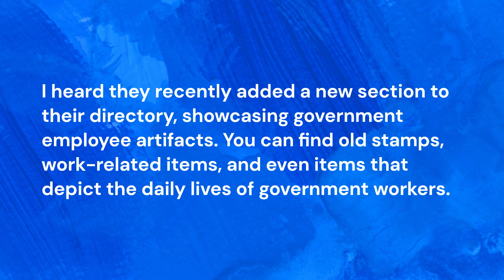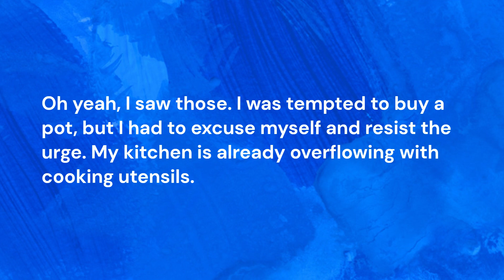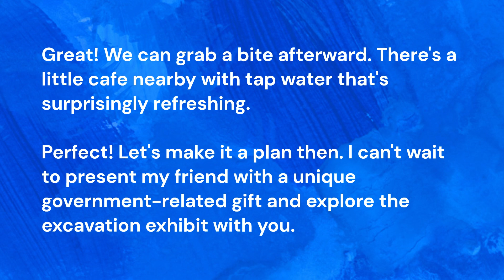【Learn TOEIC vocabulary with conversation】Curiosities Unearthed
The meanings of each word in this conversation are here.

Benefit from: To gain an advantage or positive outcome from something.

Directory (as noun): A listing or catalog, often organized alphabetically or categorically.

Skyrocket: To rapidly increase or rise, often in a dramatic manner.

Ever since: From a particular past time until the present.

Peer: A person who is equal to another in social standing or age; also, to look closely or carefully.

Place an order: To request goods or services to be delivered or provided.

Atrium: A central open space within a building, often featuring a skylight or large windows.

Memorabilia: Objects valued for their connection to historical events, people, or culture.

Depict: To represent or portray something, often visually or in words.

Government employee: An individual employed by the government to perform various tasks or services.

Pot: A container, typically round and deep, used for cooking.

Pan: A shallow, usually metal container used for cooking.

Washcloth: A small piece of cloth used for washing the face or body.

Tap water: Water that comes directly from a faucet or tap, typically in a home or public place.

Bowl: A round, deep dish used for serving or consuming food.

Suspend: To temporarily stop or hang something in a position without support from below.

Haul: To pull or drag with effort; also, a quantity of something transported.

Excavation: The process of digging, uncovering, or removing earth or other materials.

Earth (as soil): The top layer of the land surface, consisting of soil in which plants grow.

Stamp: A small piece of marked paper used to indicate payment of a fee or signify approval; also, to impress or mark with a device.

Drawer: A sliding, box-like storage compartment.

Excuse: A reason or explanation offered to justify or pardon an action.

Insofar as: To the extent or degree that.

Present (as verb): To offer or show something; also, to formally introduce or perform in front of an audience.

I hope this video is useful for your learning English.
Use it for listening, shadowing, and reading!